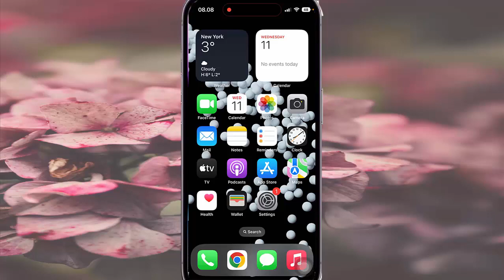How to turn on or off Sent Audio to HDMI in Call in iPhone 14 Pro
On this video you can know How to turn on or off Sent Audio to HDMI in Call  in iPhone 14 Pro with iOS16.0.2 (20A380) operating system.